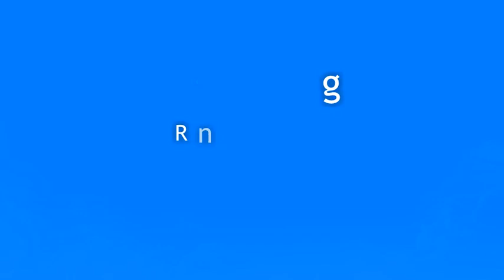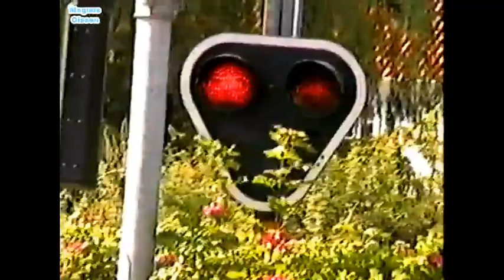Part 5 GÅNGBROGATAN Railway Crossing in Sweden (Ronneby) (1994)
Freight train hauled by a T44 locomotive towards Karlshamn is passing.

Travel back in time and enjoy the great view and beauty of the railroads in Sweden. Enjoy the charm of vintage trains and railways before they where changed or rebuilt beyond recognition.